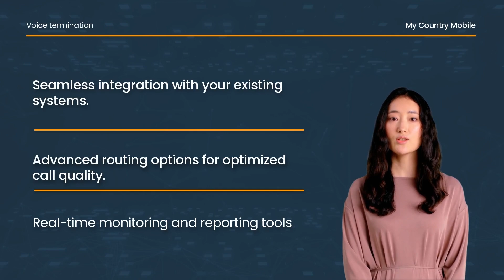Voice Termination | My Country Mobile's Advanced Solutions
Voice Termination is the cornerstone of the modern telecommunications world. With its capacity to deliver superior call quality across borders, it's revolutionizing the way businesses communicate. Let's delve deep into the realm of Voice Termination and uncover its impact on the future of global communication.

In this video, we delve into the fascinating realm of Voice Termination, uncovering the techniques that lead to seamless and crystal-clear communication.

Ever wondered how voice calls, video chats and online meetings maintain their exceptional audio quality? The answer lies in Voice Termination, a complex process we're here to demystify.

Join us as we cover:

The Technical Foundations: We break down the science behind Voice Termination, explaining the conversion from analog to digital, data packet transmission, and the technologies working together to ensure smooth conversations.

Ensuring High-Quality Connections: Discover the critical factors that contribute to top-notch voice communication. Learn about optimizing bandwidth, reducing echoes, and canceling out background noise to enhance your communication experience.

Behind the Scenes of Termination Centers: Ever thought about the journey your voice takes after leaving your device? Gain insights into termination centers and their role in routing and forwarding voice data across the globe.

The Evolution of Voice Communication: Trace the evolution of voice termination, from its origins to the latest innovations driving its progress. Explore the challenges that have been overcome and the milestones shaping modern voice communication.

Tips for Optimal Voice Quality: Whether you're a professional in remote meetings or an individual connecting with loved ones, we've got practical tips for you. Tune in to learn how to adjust your device settings and network conditions for the best possible voice clarity.

Don't miss out on this deep dive into the intricacies of voice termination. We're dedicated to unraveling the technological marvels that shape our digital world. Thank you for being a part of our journey!